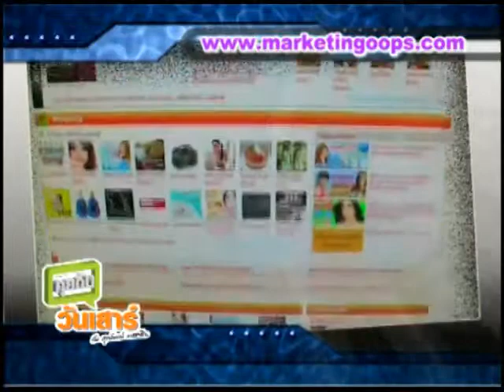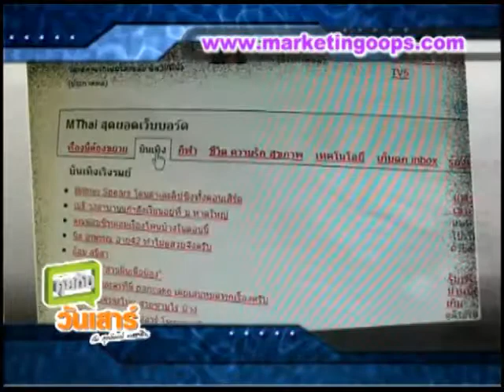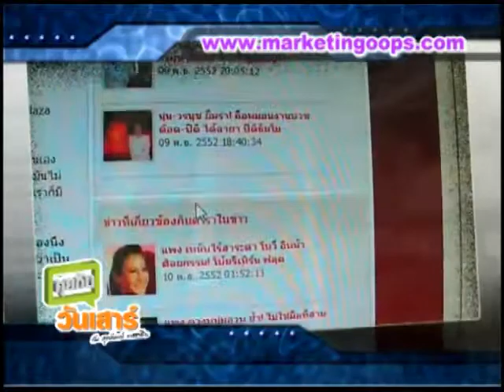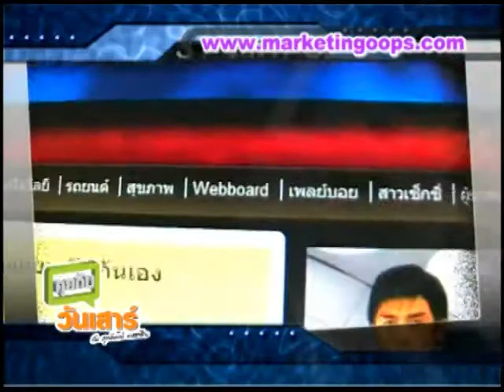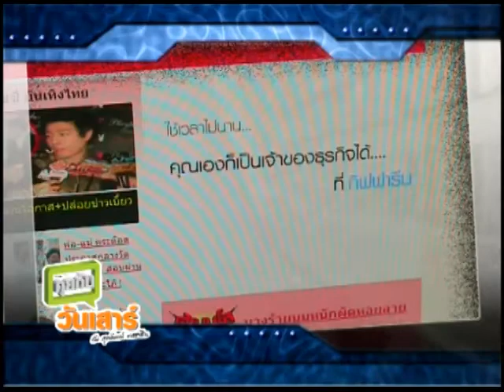Digital Life by MarketingOops ตอนที่12 Mthai.com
Digital Life by MarketingOops ตอนที่ 12 รายการ คุยกันวันเสาร์ กับ สุรนันทน์ เวชชาชีวะ ทุกวันเสาร์ เวลา 19:00-20:00 น. ทางช่อง TNN24 (UBC07) ช่วง Digital Life by MarketingOops ดำเนินรายการโดย @tukko